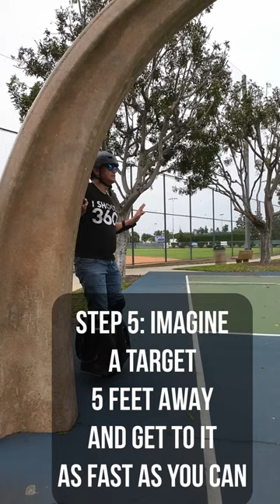Learn to ride one wheel cycle EUC in 1 minute!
Learn how to ride a one wheel cycle aka an electric unicycle (EUC) in 1 minute!

Also available: 🚀 Learn superfast with 1-on-1 coaching in Los Angeles:
- 1 hr. lesson (bring your own EUC): $50.
- 1 hr. lesson (use my EUC): $100.
You can wear my full-face helmet, motorcycle jacket, hip pads, and knee pads.